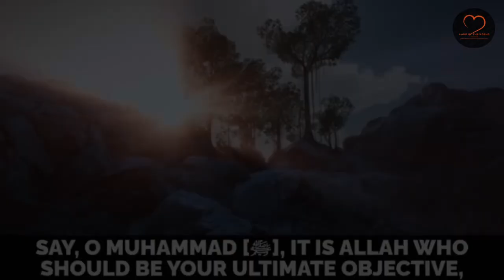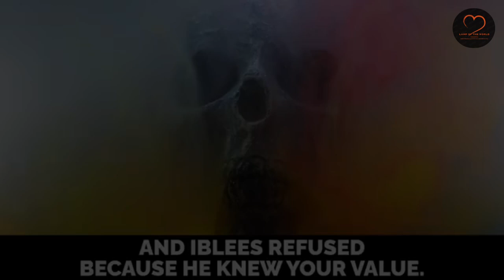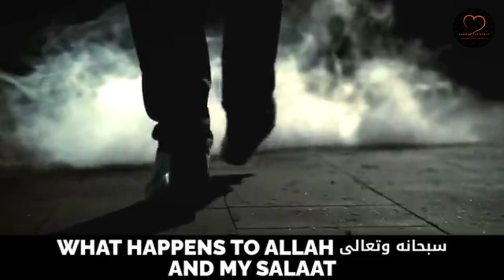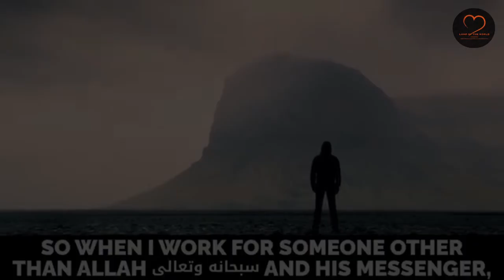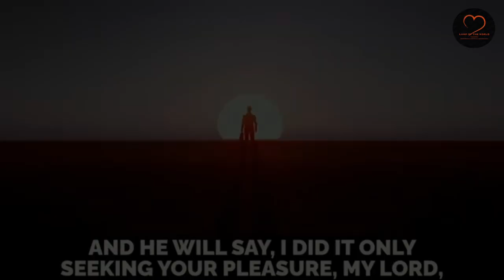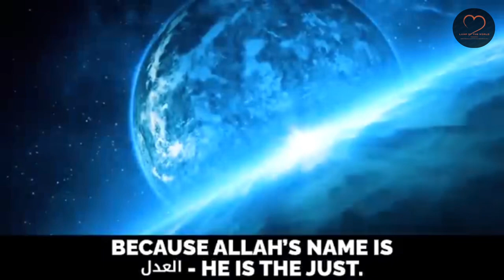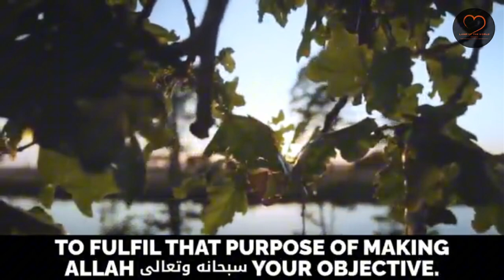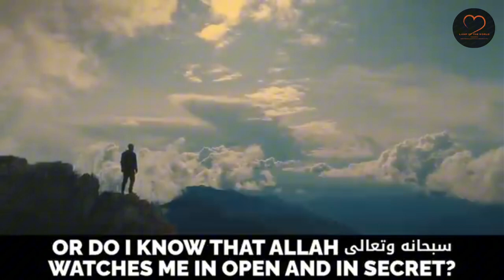3 TYPES OF 'GOOD' MUSLIMS ALLAH WILL THROW INTO HELLFIRE